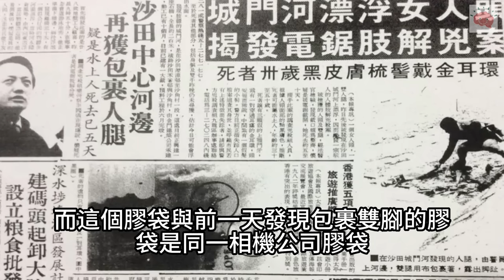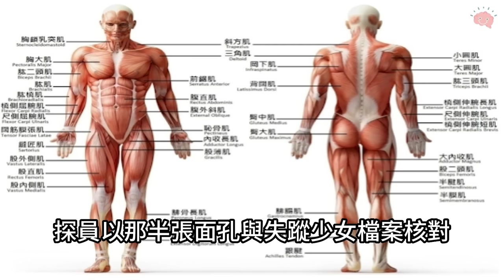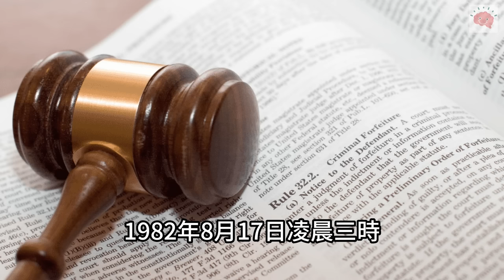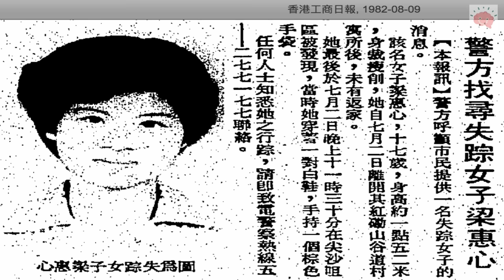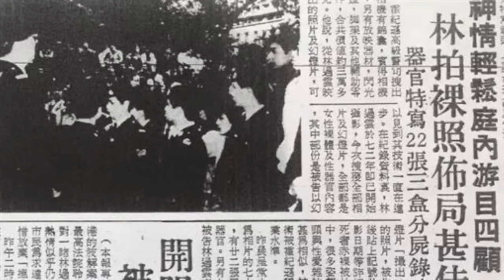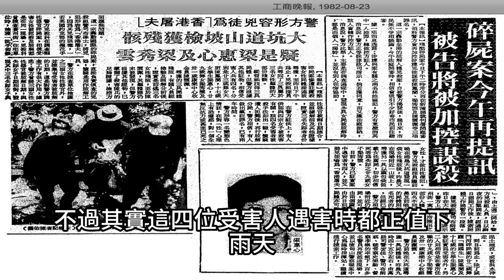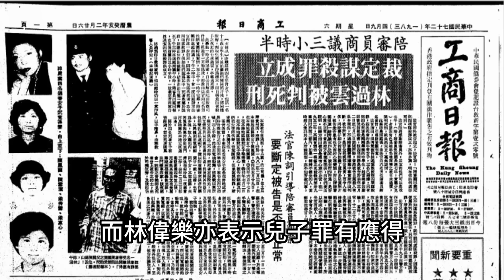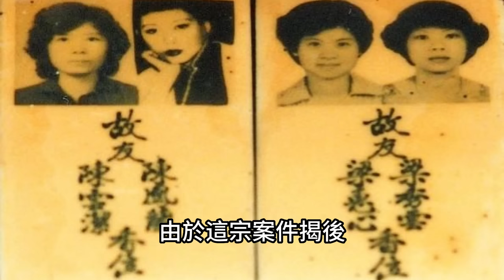🔴香港雨夜屠夫林過雲案！｜CC字幕｜Podcast｜日更頻道